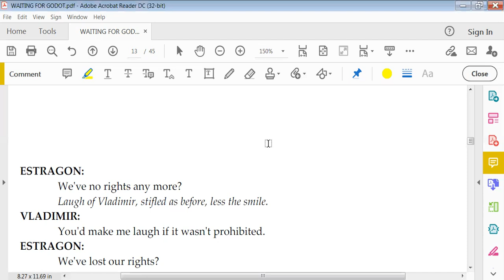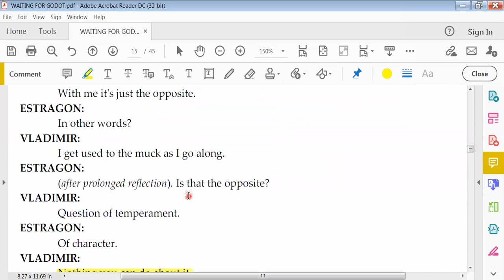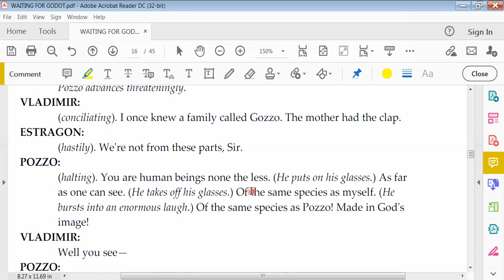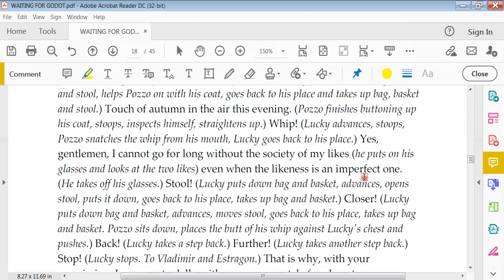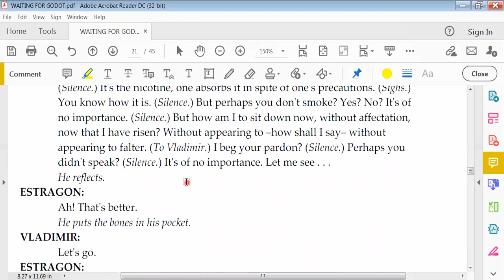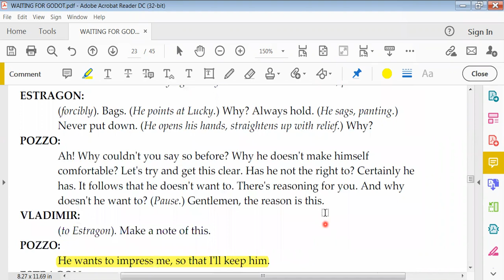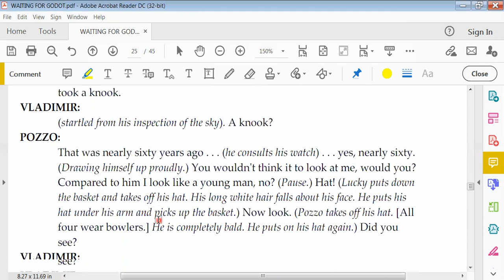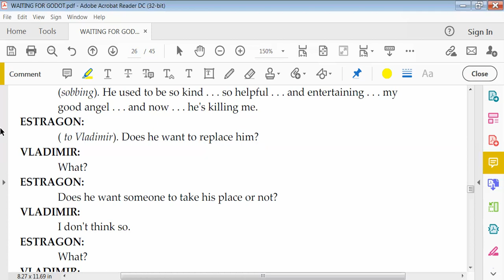Waiting for Godot 2